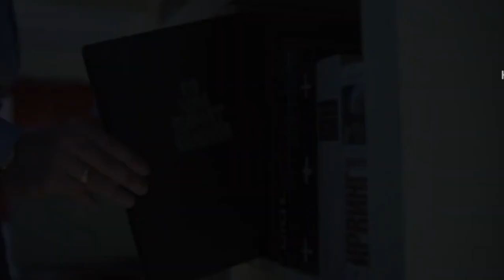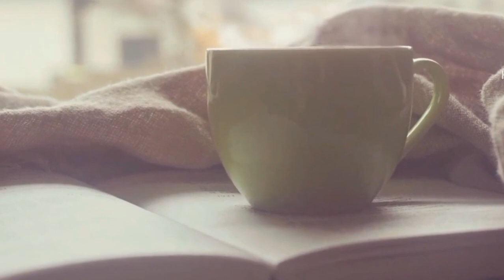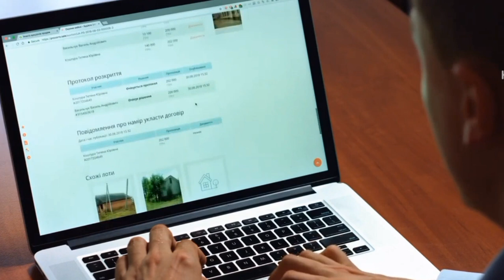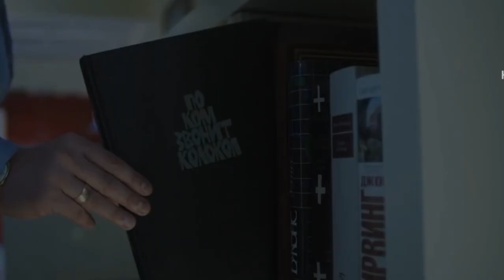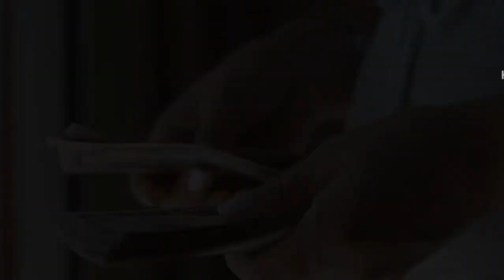Bank me job kaise paye | Bank job ke liye kya karna hoga | Bank job ki puri jankari | Banking Jobs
Hi freinds,
इस विडियो में हम आपको बताने वाले हैं Bank me job kaise paye? Banking Jobs से जुडी पूरी जानकारी आप को इस वीडियो के माध्यम से मिलेगी तो पूरी वीडियो देखियेगा। Thanks.

Govt. Computer Teacher